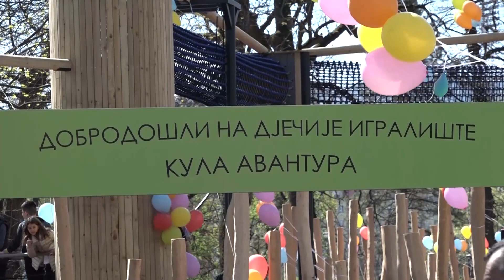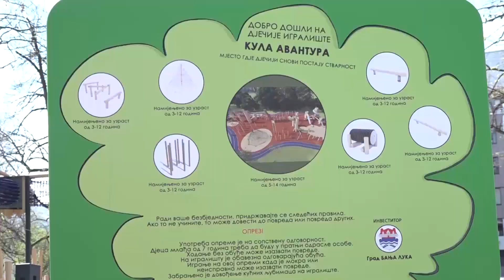Banja Luka dobila najveće dječije igralište 12.04.2023.